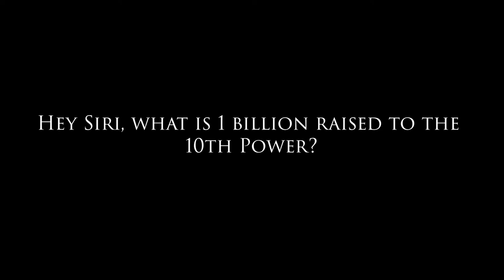The Basement Sessions: Gimmick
Tap dancers Travis Knights and Johnny Morin play with Siri.